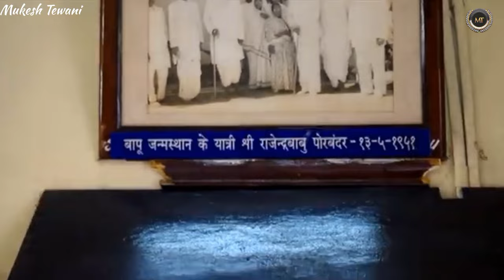Somnath to Dwarka । Somnath Beach । Madhavpur Beach । Porbandar Beach । Shivrajpur Beach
Somnath Walkway
Somnath Beach
Somnath Beach video
Madhavpur Beach gujarat tourism
Madhavpur Beach gujarat
Madhavpur no mandvo
Madhavpur mela
Porbandar beach
Porbandar beach gujarat
Kirti mandir porbandar
Hujur fort porbandar
Shivrajpur Beach
Dwarka Shivrajpur Beach
Shivrajpur Beach dwarka
Porbandar beach drone view
Somnath beach drone view
Somnath walkway drone view
Shivrajpur Beach drone view
Somnath to Dwarka by road
Somnath to Dwarka road trip
Madhavpur Sea Beach

Shivrajpur Beach video
dwarka Shivrajpur Beach
dwarka beach
kirti mandir porbandar
madhavpur Beach
madhavpur ged
madhavpur mela
porbandar beach
solo travel
somnath Beach
somnath Beach gujarat
somnath Beach video
somnath to dwarka
tranding